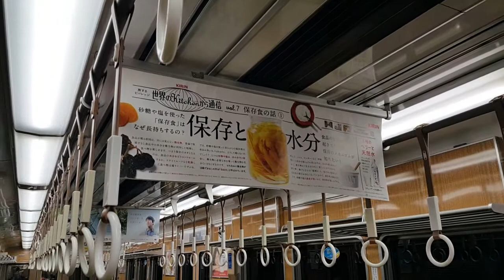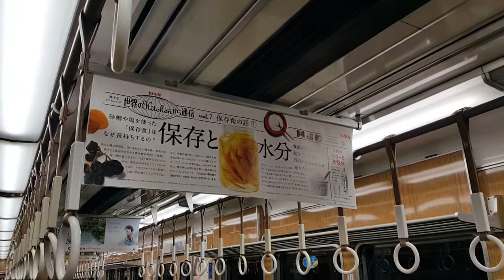大阪市営地下鉄 堺筋線 天下茶屋行き 動物園前〜天下茶屋（GTO VVVF、阪急車）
오사카 시영 지하철 사카이스지선 텐가차야행 열차 동물원앞  ~ 텐가차야 (한큐 차량)
Osaka Subway Sakaisuji Line Train bound for Tengachaya
Tobutsuenmae ~ Tengachaya  (Hankyu Train)